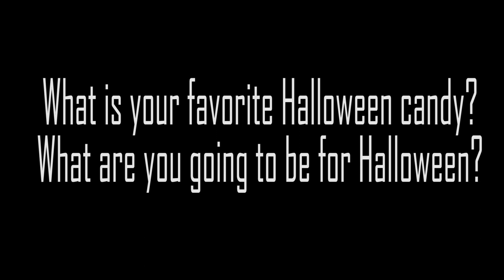Halloween 2018 PSD